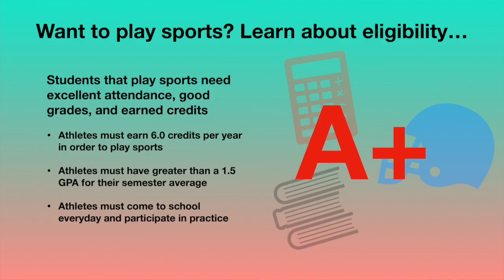OCTOBER4 HD 720p